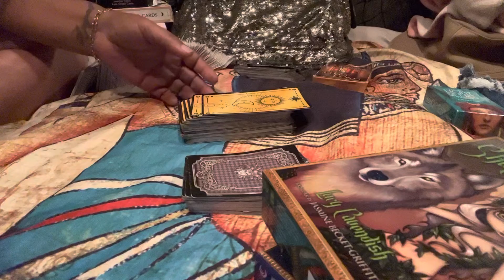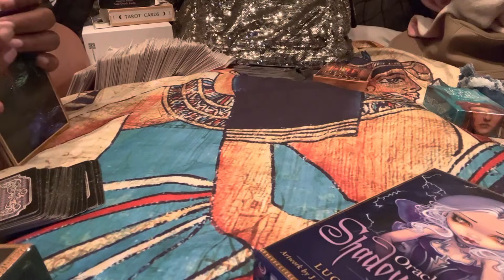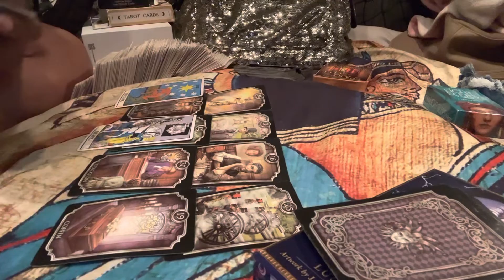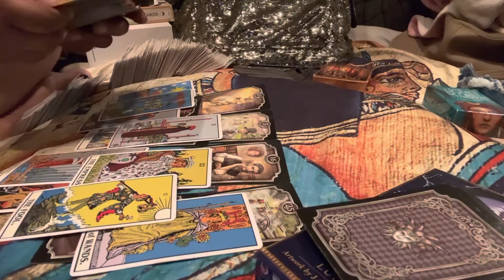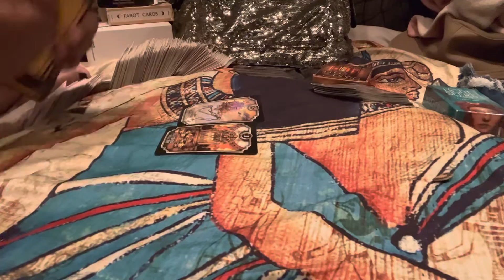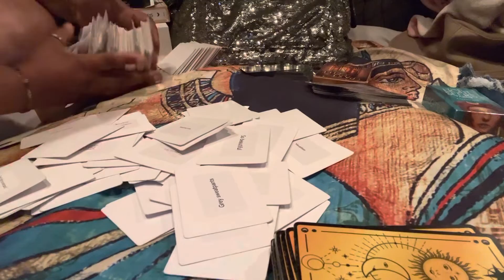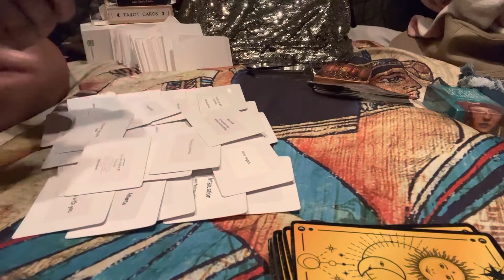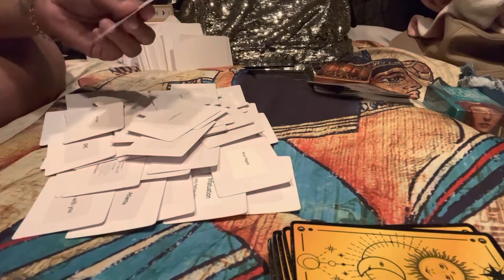Somebody lied about where they were and who they were with, but there was a video or a picture taken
For information & bookings

              NON REFUNDABLE  🚨

Mail:
2890 GA HWY 212 A-204

Other Channels:

Spiritlightworker1111

Etsy store